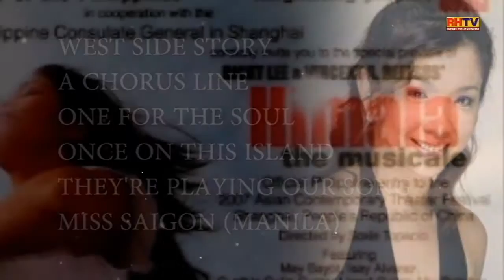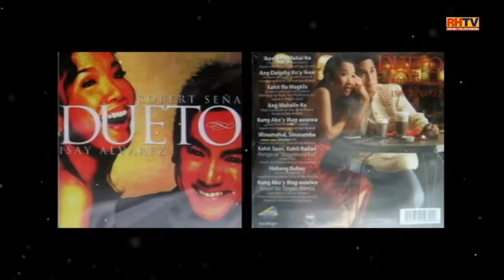Robert and Isay - Art2art October 14, 2012 Episode